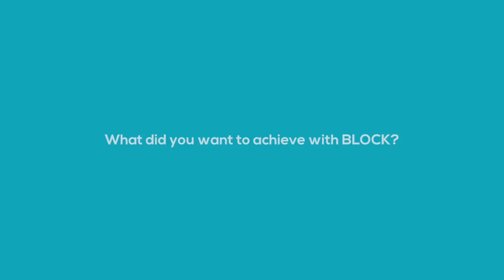BLOCK by No Fit State & Motionhouse: Kevin Finnan Interview- Aim of BLOCK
We spoke to Kevin Finnan, artistic director of Motionhouse about his new show BLOCK, in collaboration with No Fit State Circus & part of the summer 2016 Circulate programme.

In this video he outlines the aims of the show & what he wanted to achieve.